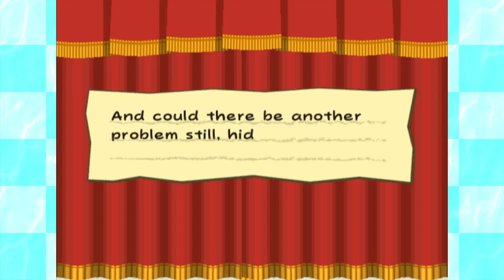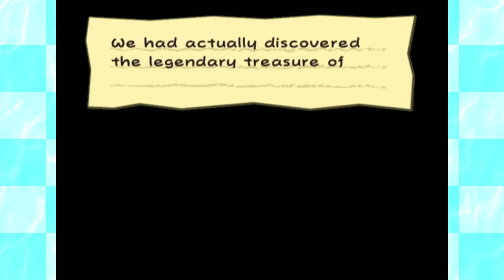Paper Mario: The Thousand-Year Door (Ep. 39) Amigos de Piratas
It's supposed to say "Friends of Pirates".

I create a comic strip! You can read them in the following places with new pages coming out every Wednesday: